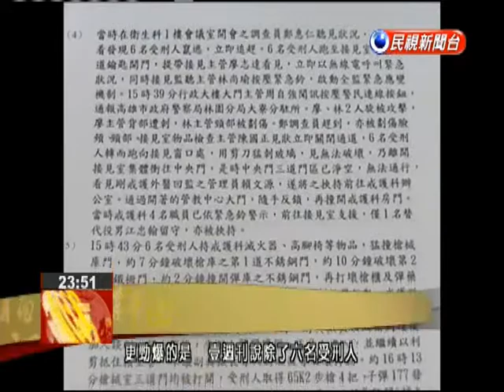Deputy prison warden denies speculation surrounding official hostage-taking account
Daliao Prison responded to a series of doubts surrounding last week’s hostage-taking incident. While admitting that the prison was slow to respond, deputy warden Lai Jheng-rong insisted that the official account of how the hostage taking played out and the suicide of the six hostage-takers were accurate. In these images we can see the six hostage takers. Their leader, Cheng Li-te, has control of prison warden Chen Shih-chih. The prison has admitted that the warden wasn’t aware of what was happening until 40 minutes after the hostage taking began.Lai Jheng-rongDaliao Prison Deputy WardenAt the time we were in a meeting. We recognized that there was some sort of disturbance but didn’t know what happened. Frankly speaking, our reaction was slow. The alarm went off, but we weren’t able to tell where the problem was. We will make improvements in this area.There is speculation that police quickly reached the prison but were told to wait outside so prison officials could handle the situation on their own.Lai Jheng-rongDaliao Prison Deputy WardenYou cannot go so far as to say we stopped the police from entering. Nobody told me the police were blocked.The weekly tabloid Next Magazine also questions whether there was a seventh hostage taker. The deputy warden denies this.Lai Jheng-rongDaliao Prison Deputy WardenFrom beginning to end there were only six. Where did the seventh come from? I was there the entire time. They had their guns pointed at me and the chief guard the entire time.The Ministry of Justice report into the incident said that the six hostage takers committed suicide. But forensics expert Kao Ta-cheng questioned how the shooting hand of hostage taker Cheng ended up at his waist if he shot himself in the head. Kao suspects that Cheng may not have killed himself.